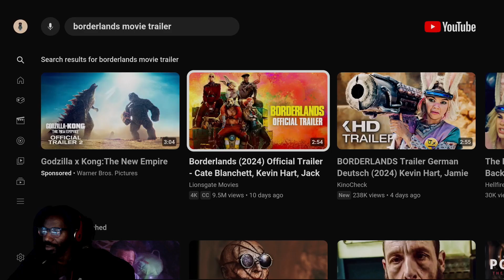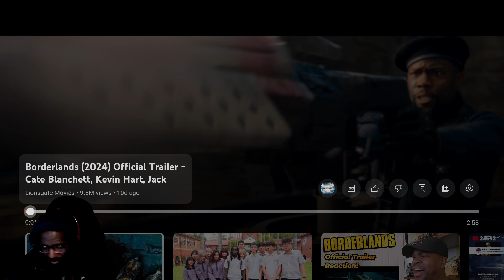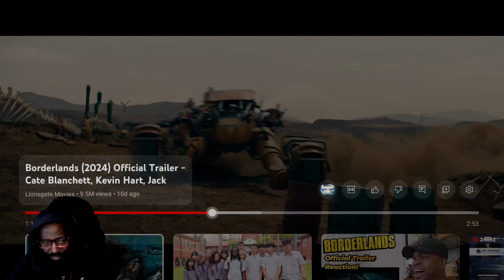Borderland Movie (2024) | Trailer | Reaction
The popular video game set on the abandoned fictional planet of Pandora where people search for a mysterious relic.

And why I gave it a 5/10 rating on the trailer